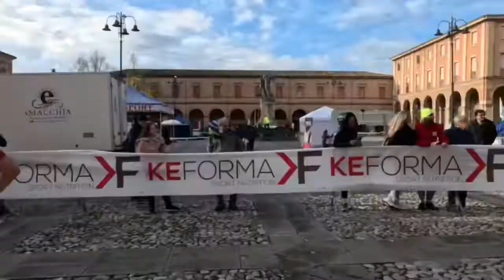XLVIII° Cheursa di Bech20 novembre 2022 ·Santarcangelo di Romagna RN · Corsa su strada